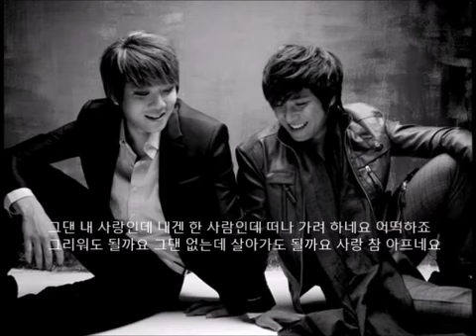디셈버 - 사랑 참 🎧